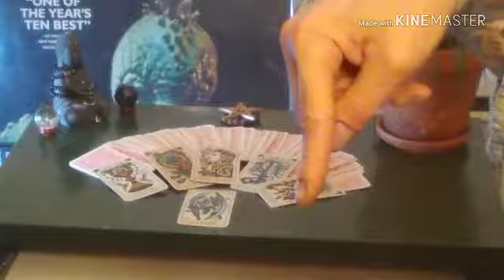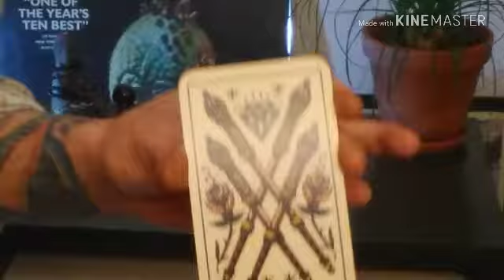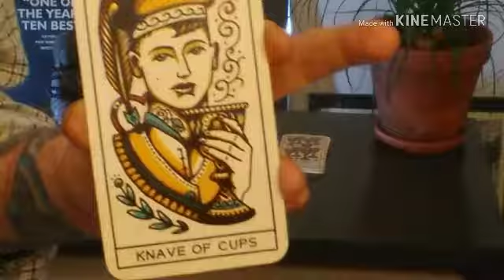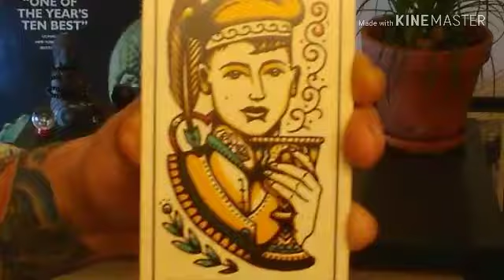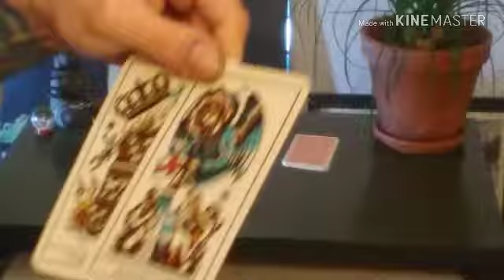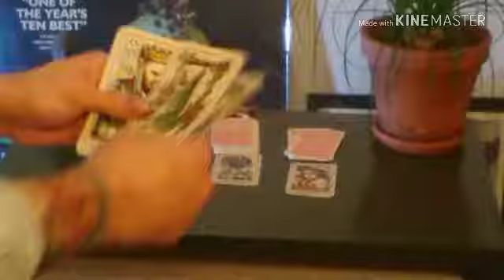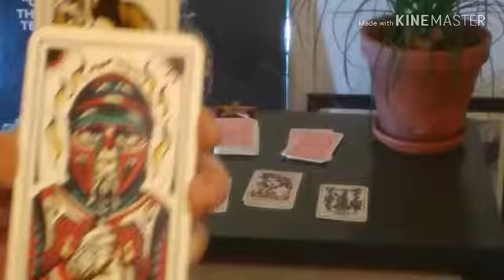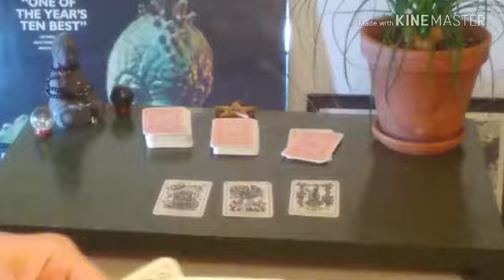TattooTarot || 3 Questions || Free Style Reading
1) Does S/He Still Love Me?

2) Is the Time Right to Invest in Stock "X," Now?

3) Will I Spot Open Up for Me this Week for Retreat?